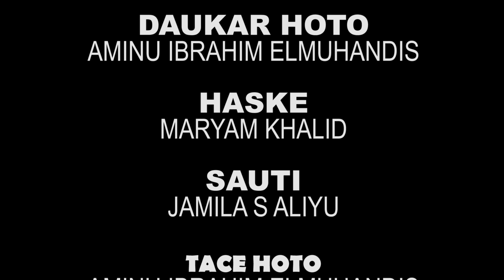INA KWANAN KU?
Daga Dakin Watsa Labarai da Shirye-shiryen na DimokuradiyyaTv